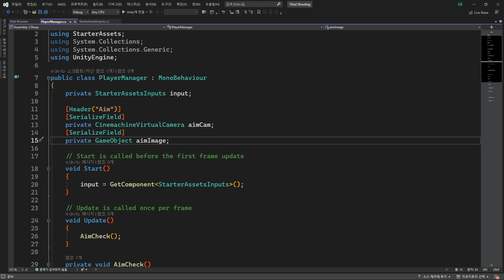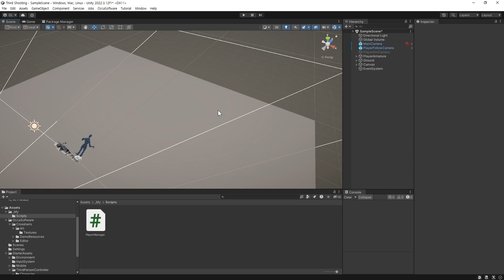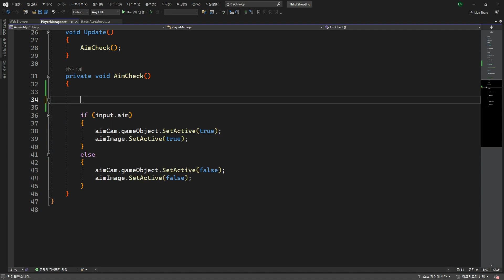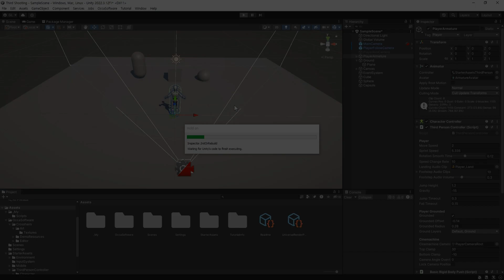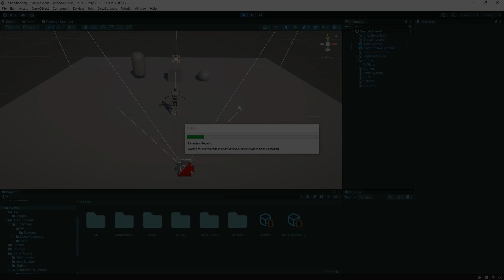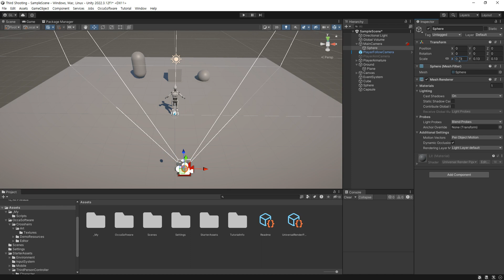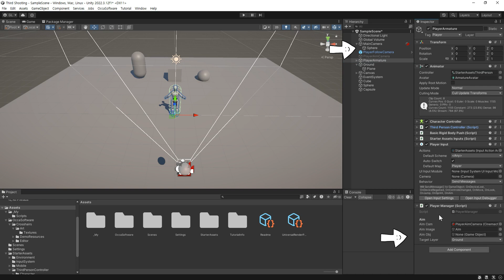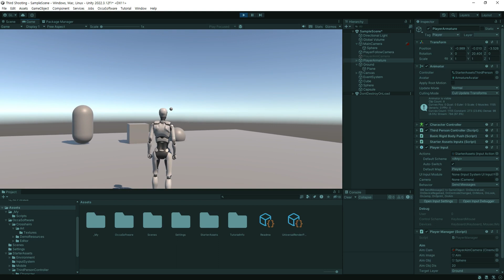[Unity] TPS(3인칭 슈팅) 게임 만들기 (입문자용) 무작정 따라하기! #2 원하는 대상만 타깃,캐릭터가 조준점을 바라보게 하기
TPS(3인칭 슈팅) 게임을 만들어보며 유니티를 배워보는 강의입니다.
무작정 따라하며 게임을 완성하고 유니티의 기능도 배워보는 시간이 되길 바랍니다.

0:00 인트로
0:22 조준점의 정보 확인하기
2:21 원하는 대상만 타깃
4:17 캐릭터가 조준점을 바라보게 하기
6:29 Animation Rigging에서 사용될 오브젝트를 생성